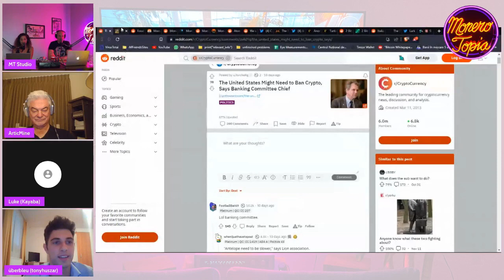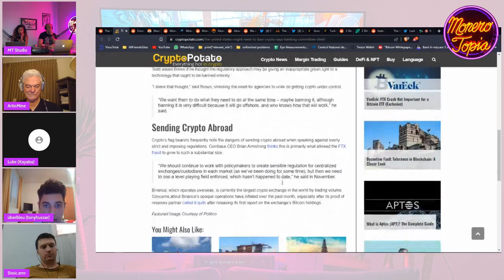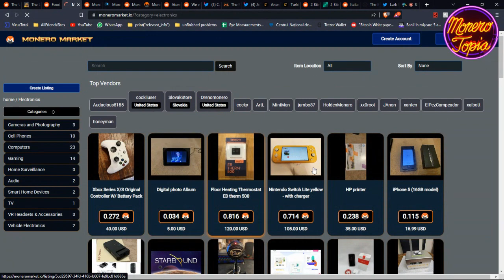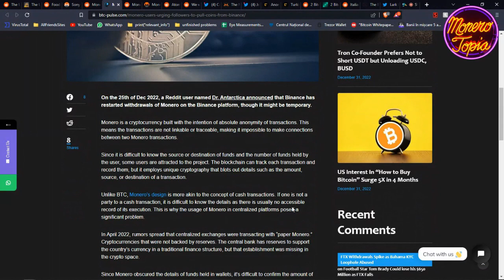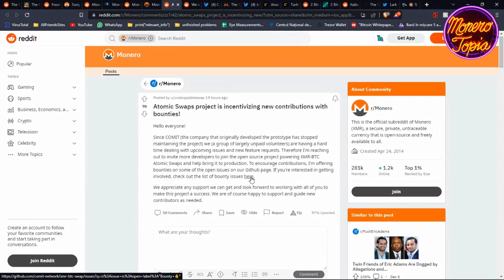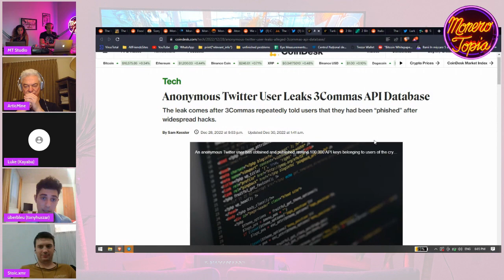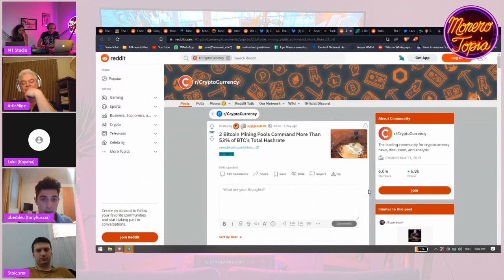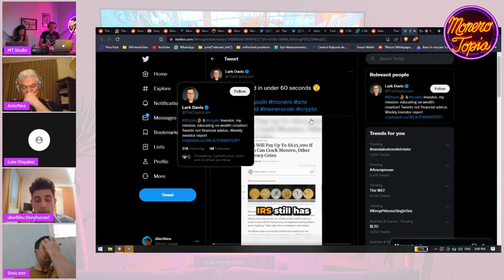The US wants to ban crypto, Turkish CBDC, Monero markets and more! (Dec 31, 2022)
Monerotopia Weekly Monero News Segment Episode #97 (Dec 31, 2022)
XMR news of the week with Tony where he talks about The US wants to ban crypto, Turkish CBDC, Monero markets and more!